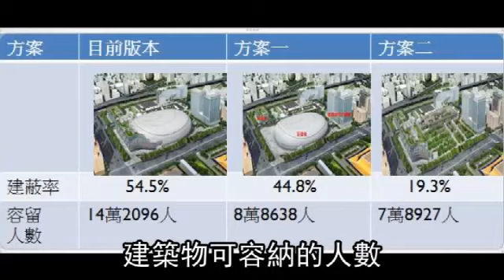大巨蛋安檢5缺失 拆蛋或拆商場 遠雄怒駁柯P 要求實價購回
北市公布安檢5缺失 拆蛋或拆商場 遠雄怒駁柯P 要求實價購回2015年04月17日 台北市政府大巨蛋安全體檢小組昨公布安檢報告，結論有建築量體過大，致災害風險劇增等五大缺失，不利民眾逃生和災害搶救，甚至發生災害時，一小時後仍有五萬人在商場建物內出不來，建議開發商遠雄集團拆除商業大樓或拆蛋二選一。但遠雄昨強硬回擊柯市府「都不接受，不會停工」，市府若不能依法行事，請市府實價收購或釋股全民。北市府指，六月十五日給遠雄的改善期一到，不排除解約。

台北市長 柯文哲昨未表態傾向哪個方案，但在聽完體檢小組簡報後坦言「頭很痛」；晚間則在臉書發文，指遠雄安檢並未考量全區安全，人民的生命安全是首要考量。

大巨蛋體檢小組成員除市府官員，還包括建築師陳柏森、台大城鄉所教授陳亮全、中央警察大學教授吳貫遠；另有兩位曾參與日本東京巨蛋防災避難設計的日籍建築師吉田克之與濱田信義，吉田克之曾任遠雄大巨蛋團隊最初的協力廠商「竹中工務店株式會社」防災部長。小組召集人、台北市副市長 林欽榮在記者會中表示，依遠雄所做逃生避難報告，再以日本巨蛋標準檢驗發現，遠雄標準為八分鐘全員離開觀眾席，但體檢小組認為應比照日本所有巨蛋做法，以十五分鐘跑至戶外為基準；另民眾步行速率，遠雄以每秒一點五公尺計算，但疏散時人潮擁擠，應以較慢的一點二公尺為基準。
林欽榮說，依日本巨蛋標準模擬疏散，發現遠雄大巨蛋有五大問題，包括量體過大、商場與巨蛋共構造成安全危機、地下停車場連通遇災難容易蔓延、戶外空間僅可容納六萬人避難，及消防救災工作無法執行。他批，量體由原本總建坪九點五八萬坪暴增至十四點九萬坪，像是多了五座忠孝SOGO百貨，是最致命的一點，成為高災害風險地區；另地下停車場達一點五萬坪，也是世上絕無僅有，園區五棟建築地下停車場連通，遇火災一發不可收拾。

疏散1小時仍困5萬人
消防部分，體檢委員、北市消防局長吳俊鴻表示，大巨蛋發生災難時，周圍的忠孝東路、光復南路預估要容納五十輛消防車，疏散人潮都佔滿戶外空間後，消防車無法接近，影響救災。
林欽榮最後播放向日本早稻田大學巨蛋專家借鏡的電腦模擬動畫，指依遠雄大巨蛋目前設計，發生災害時，十五分鐘有人員仍無法疏散完畢，甚至一小時後，還有五萬人塞在商場出不來，大巨蛋園區可容載十四萬餘人，但避難空間只能容納約六萬人避難。
林欽榮指，遠雄並未違法，但無法讓民眾順利逃生。體檢小組提出二方案，一為與大巨蛋共構的商場大樓應全拆，鄰近的旅館，以及部分與巨蛋聯通的商業棟一、二樓全挑空，大巨蛋底下的停車場應封掉，以利疏散；二是巨蛋不再建，還原成都市之肺，變成綠地，其餘原規劃的影城、商場、飯旅館及辦公大樓做公共使用。但他強調這非北市底線，將交議約小組召集人、副市長鄧家基與遠雄談判。

遠雄：26分鐘可全避難
遠雄集團昨下午開記者會回應，遠雄安全顧問羅興華表示，十四萬人可在二十六分四十一秒全員避難。遠雄巨蛋總經理湯佳峯強硬說：「兩個方案都不接受。」市府若執意執行安檢小組建議，請市府實價收購或釋股給全民，不停工繼續蓋。他未透露實價金額。
副市長鄧家基昨晚再反擊，北市府的態度是「沒有公安、沒有營運」，公安不能也絕不會在廠商的利益下妥協。

市府幕僚分析，雙方接下來上談判桌，六月十五日工程延宕的改善期一到，若遠雄未自提改善方案，不排除解約，未來重新招標或自行興建大巨蛋，周圍商業設施保留與否尚未評估；若拆蛋，世大運開閉幕式將移至台北田徑場進行。

政大法律系副教授劉宏恩說，公共建設不可能只因「依合約辦事」，就可不顧公安；遠雄應針對市府提出的方案討論是否有改善餘地，不該全盤否定。但文化大學大傳系助理教授王翔郁說，拆蛋後若沒有世大運因應對策、未能清楚說明未來成本，市府將失去威信。